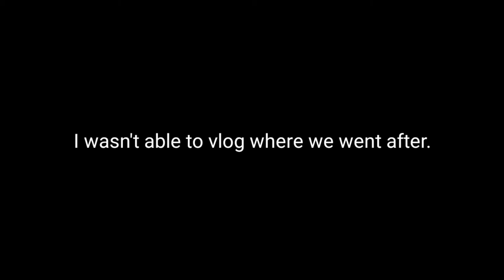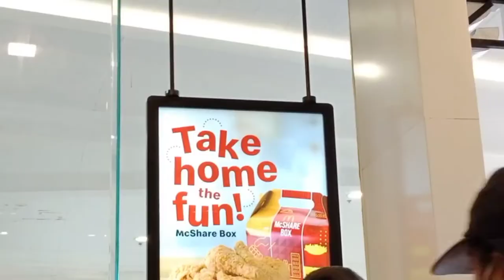DOING ERRANDS WITH MY MOM! (coz why not?)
Good day!

Summer vacation away from school serves in many ways. It can be going out of town with your family, or friends. It can be watching a late night show, going to the beach, and so many cool stuffs. But hey! Who else wants to do errands with their mom and/or dad? or even with their siblings? Some also take this time to do some household chores and deep clean their house! What I am saying is, isn't it fun to go on a roadtrip and learn from the perspective of your parents by accompanying them? How about you guys?